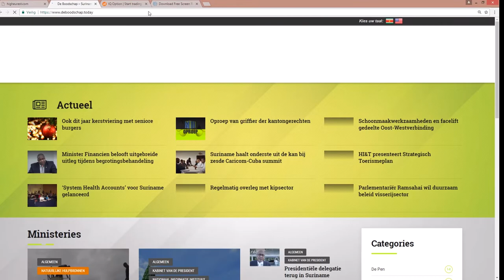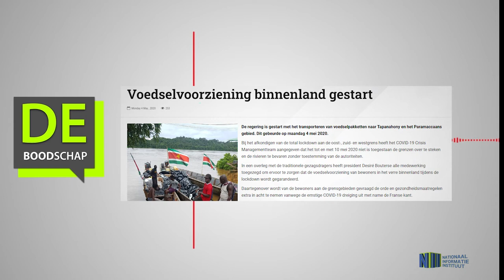VOEDSELVOORZIENING BINNENLAND GESTART